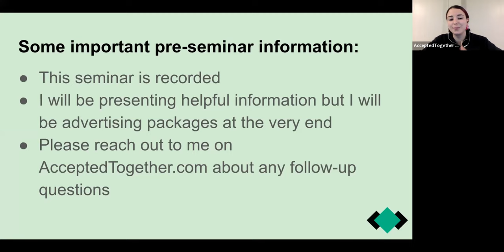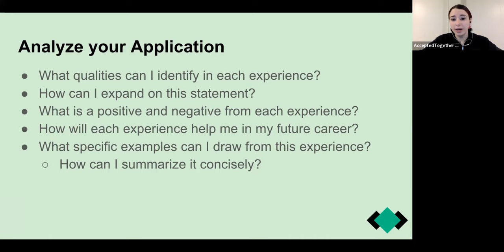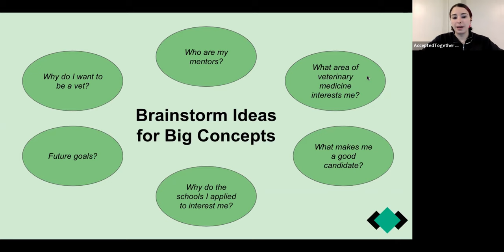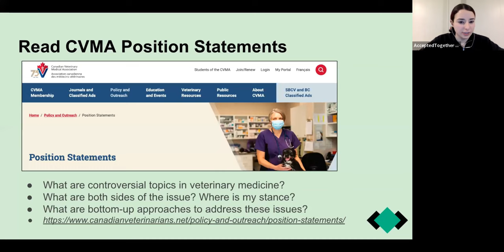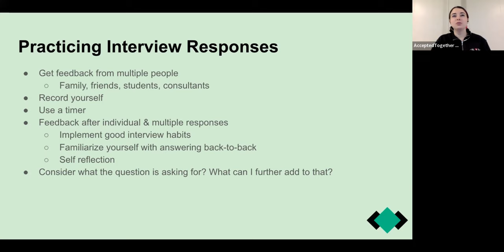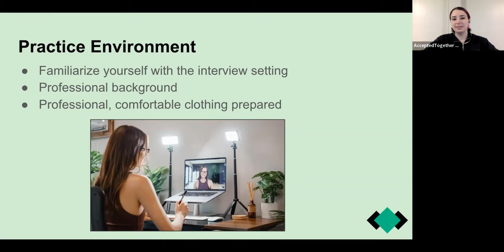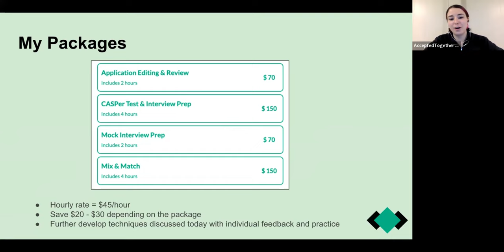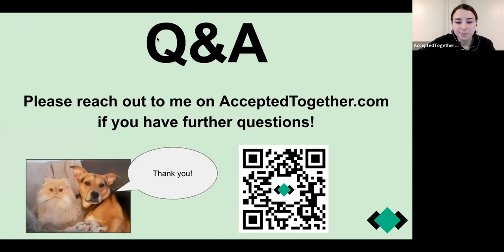"Veterinary Interview Preparation Tips " with Nicole from the Ontario Veterinary College (Vet)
"Veterinary Interview Preparation Tips " with Nicole from the Ontario Veterinary College (Veterinary Medicine)

In this in-depth video, Nicole, a veterinary expert from the renowned Ontario Veterinary College, shares invaluable tips and insights to help you prepare for your upcoming veterinary interviews. Whether you're a fresh graduate or an experienced professional, nailing your interview is crucial to securing your dream position in the veterinary field. From answering common interview questions to showcasing your skills and passion, Nicole leaves no stone unturned in providing you with the strategies you need to stand out from the competition.